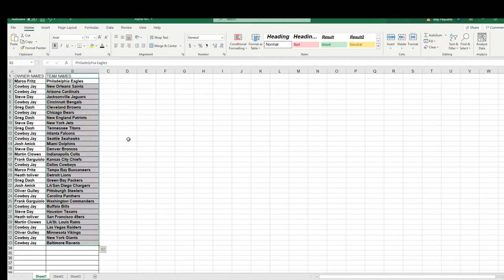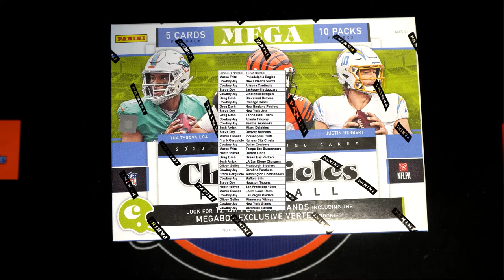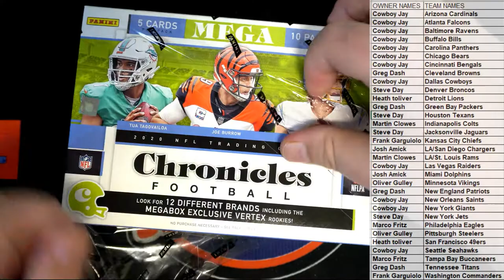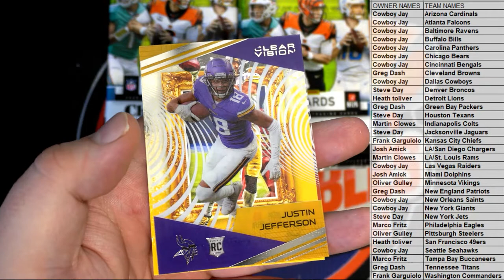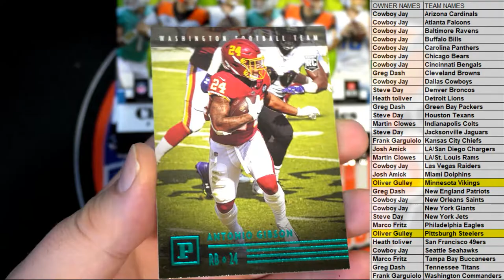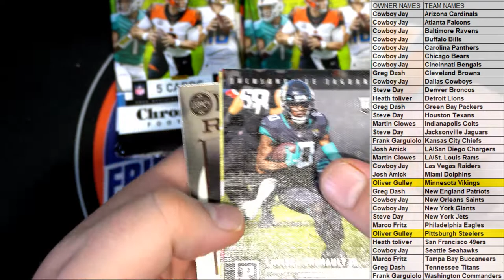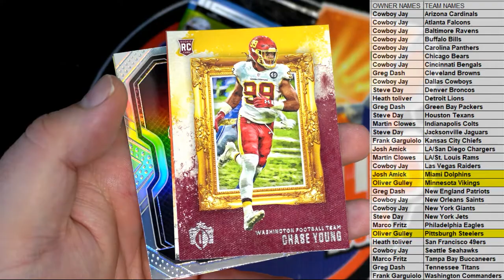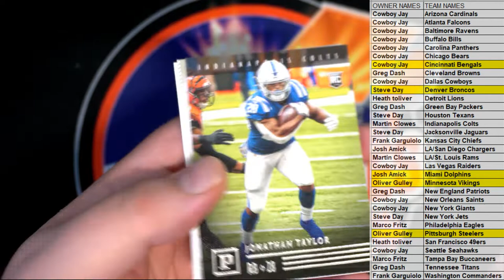2020 Panini Chronicles Football Mega Box ID 20CHRONMEG781